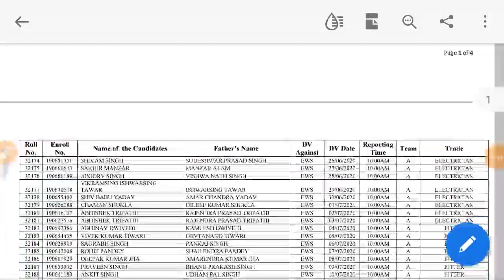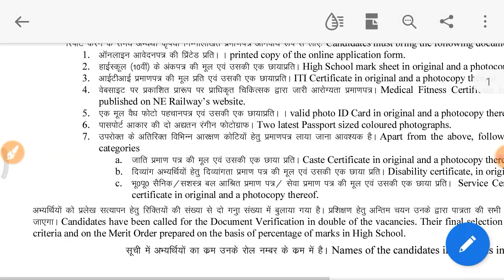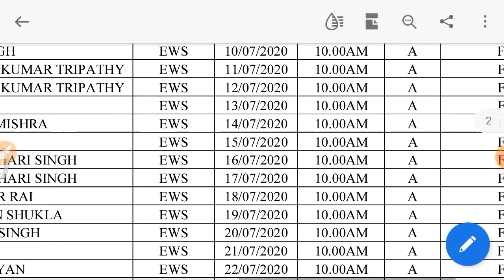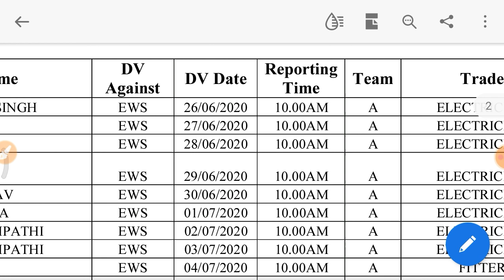NER Gorakhpur Apprentice New waiting list DV 26 June || Joining कब से होगा? 2020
Ner gorakhpur appreciate merit list

NER Gorakhpur new Merit  list

Gorakhpur apprentice merit list 2020

NER Gorakh apprentice joining kb hoga